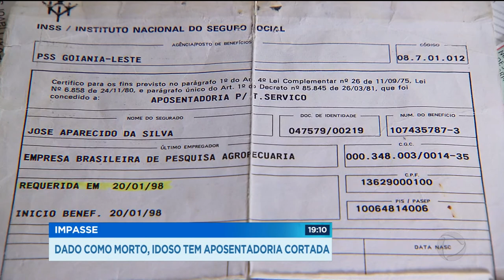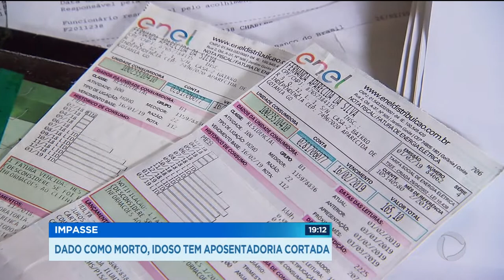IMPASSE: DADO COMO MORTO, IDOSO TEM APOSENTADORIA CORTADA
Um aposentado de 67 anos descobriu que está morto. E não é recente não, foi em 2000! O INSS cortou a aposentadoria dele. E, mesmo respirando e cheio de contas pra pagar, ele tem dificuldade pra provar que está vivo.